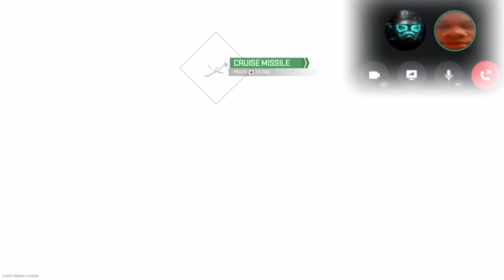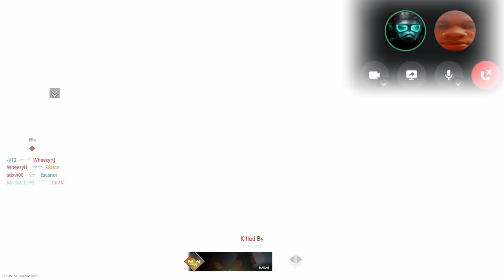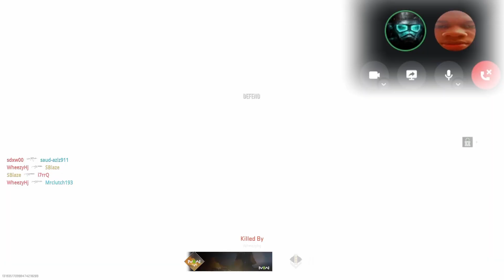Team Bulletproof interview with Sencil!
Give our newest member, @Sencil_ a warm welcome!
Follow the Team BP Twitter